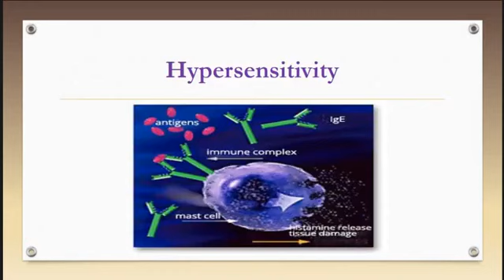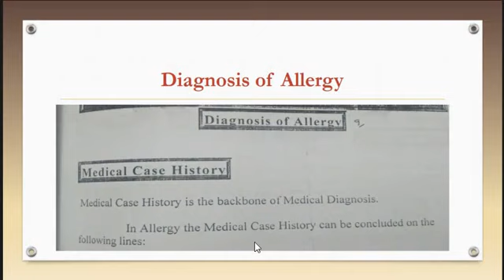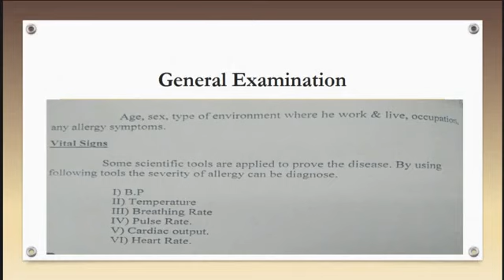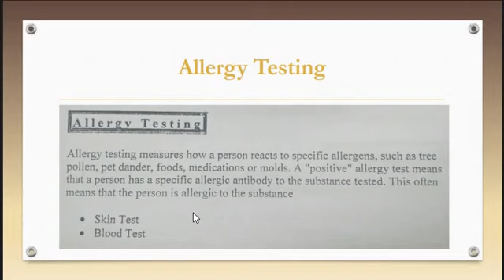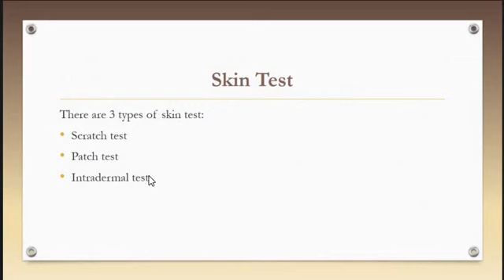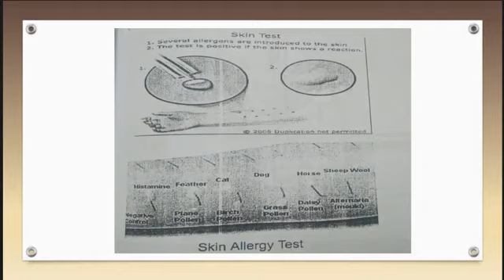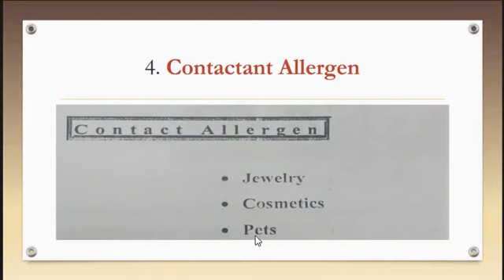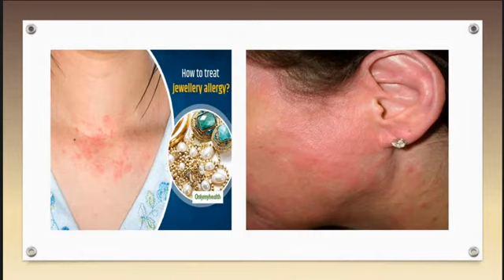Pharmacy Technician Lecture Hypetsensitivity part 9 Dr.Maira Javed